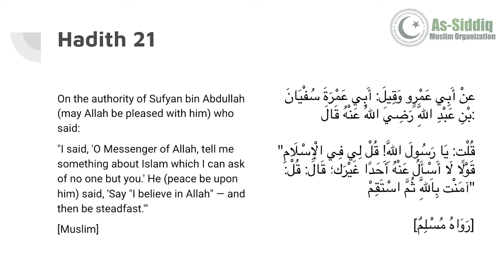Forty Hadith of Imam Nawawi - Hadith #21 - "Say 'I believe in Allah' and then be Steadfast."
In this session, Maulana Farzaan reminds us of this hadith with the concise speech of Prophet Muhammad.  A short, simple, but powerful advice offered for our benefit.